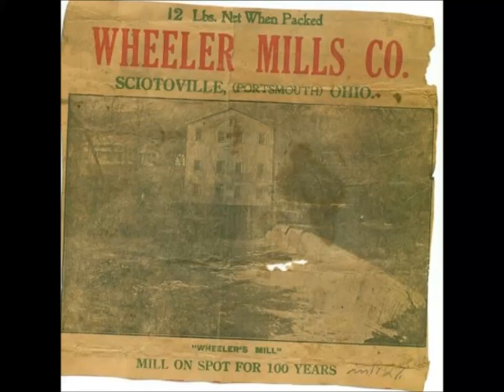Muddy River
I grew up with the Little Scioto River in my backyard.  Sometimes when it flooded, it was in our basement!  As unpleasant as this might sound, I still think of that muddy river with fondness.  It was a part of my childhood, so I wrote this song for it.  I don't know if anyone has ever written a song for the Little Scioto, but I thought she deserved one!